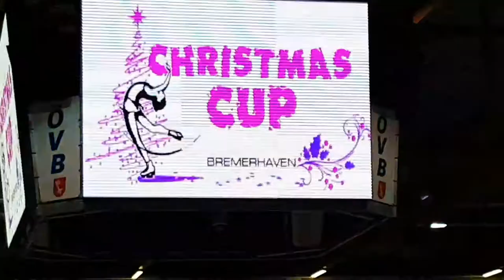Noah (9) - Christmas Cup Bremerhaven Nov. 11th 2017